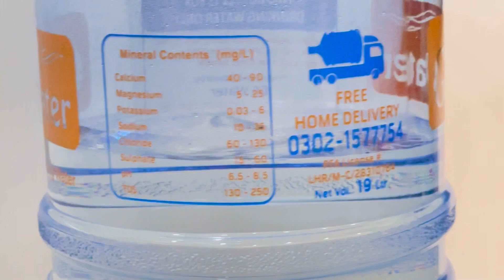Adil Raajput Ne Farah ko Subu Subu Uthaa Diya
Adil ne farah ko subu subu jaga diya adil fara ko buhat tang karta hai subu ham loog nashta kese karte hai wo bhi dekhe
Allah pak ap sab ko kuch rakhe Ameen